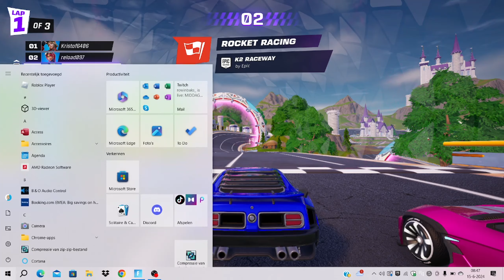Fortnite Season 3 Deel 22 Game Video (Nederland NL) Vlog #1035